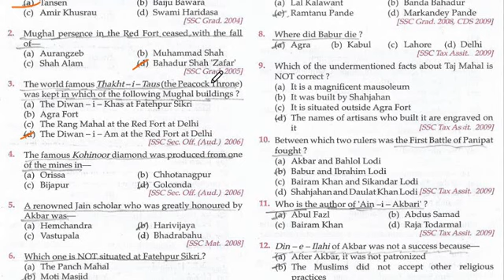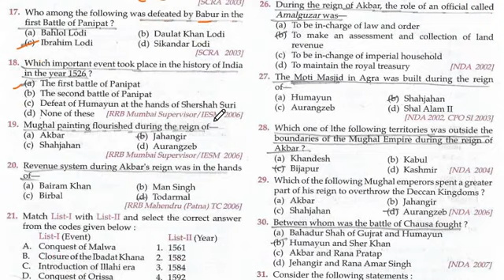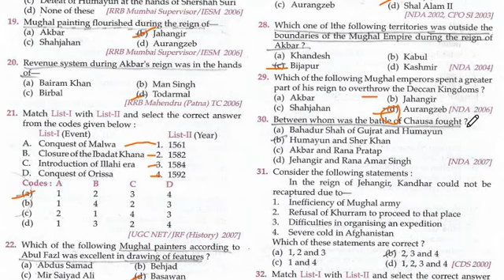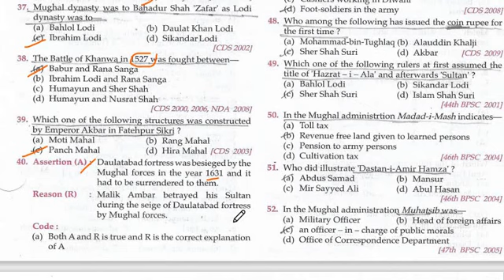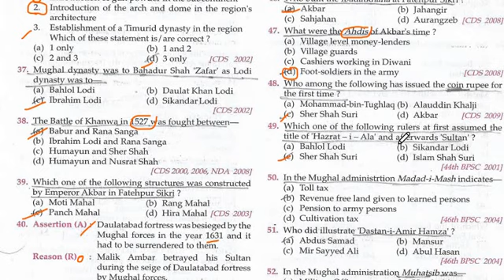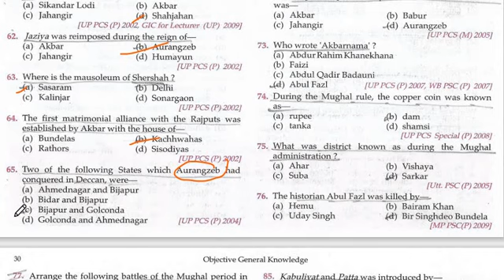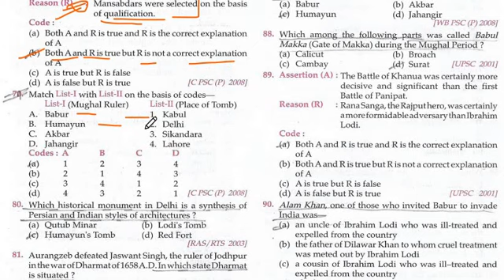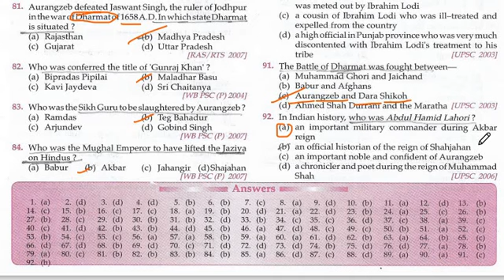RIVER VALLEY PROJECTS IN MP / मप्र में नदी घाटी परियोजनाएँ mcq /MP GK OBJECTIVE SERIES / L26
मप्र में नदी घाटी परियोजनाएँ MCQ mppsc / MP objective questions / MP GS Most Important MCQs in Hindi / All MP Exams / Important madhya pradesh gk question answers / MPGK FOR MP POLICE CONSATABLE / mpgk2023 MCQs in hindi /mppatwari mppscpre2023 mp police AllMPExams mppolice2023 punekar mp mcq